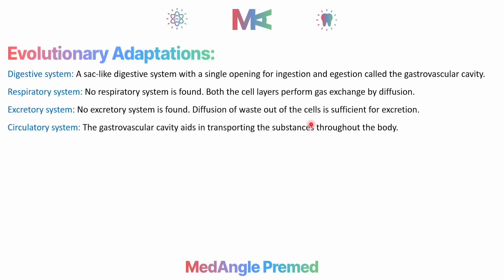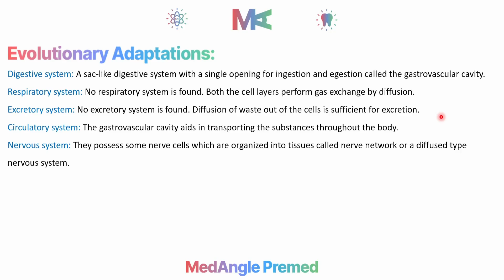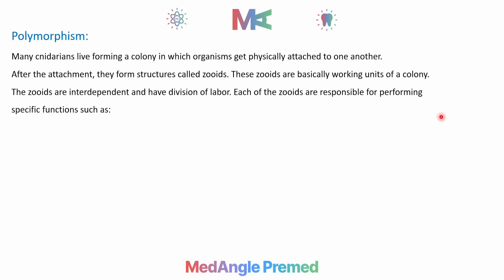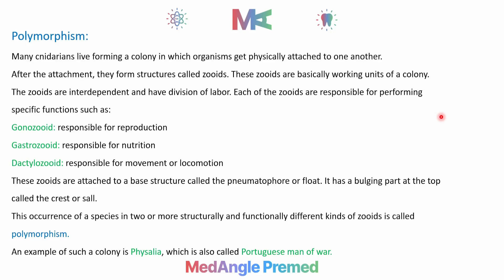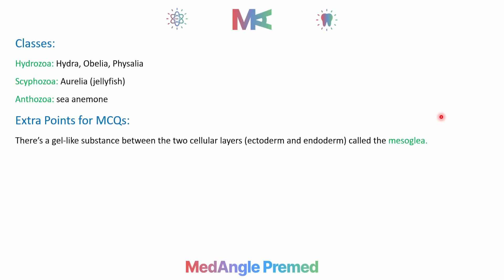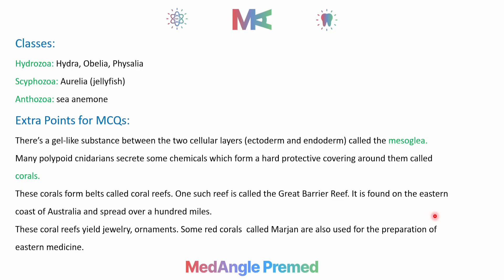Kingdom Animalia - Phylum Cnidaria (Adaptations, Classes, Polymorphisms) | Premed by MedAngle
Create your 🎉FREE ✨ MedAngle Premed account now and check out these questions on Premedical.pk

Premed by MedAngle • MedAngle Premed • Premedical.pk